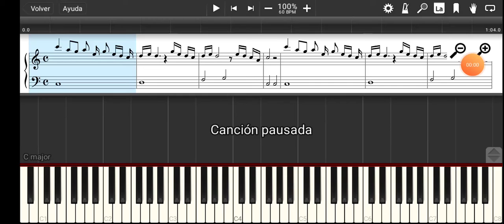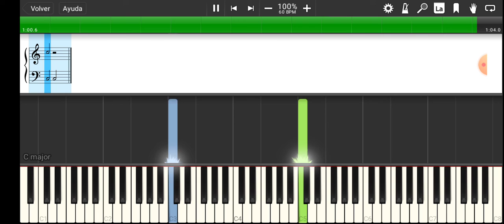don't worry he happy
cover para piano de esta hermosa melodía de el gran Bobby Mcferry

melodía para piano I
compositor: Bobby McFerrin

STARMAKERS 2020

CAQC 2020